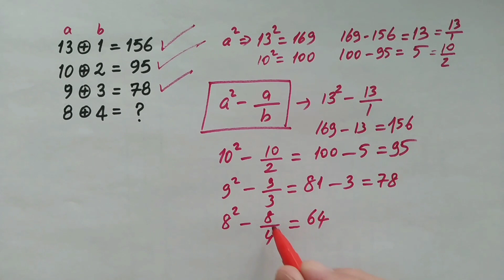MATEMATİK BULMACASI (LET'S SOLVE MATH PUZZLE) 07.07.23